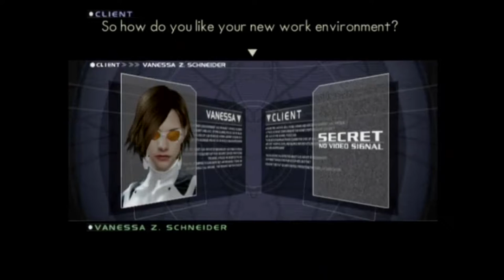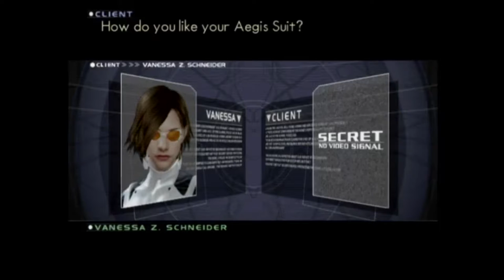P.N. 03 - Short Play - Sassy Assassin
Dancing, jumping and shooting swans, Aardvark and Tuna are taking on P.N. 03 for the Gamecube. Predictably enough, we're not very good at it, but we manage to successfully blame that on the game rather than ourselves.

P.N. 03 - which was one of the Capcom Five - seems massively stylish, but at the expense of substance. Vanessa Z Schneider is some sort of secret agent who dances around and shoots while doing acrobatics, but the controls are pretty hideous and the game mechanics are confusing at best.

P.N. 03 was published in 2003 by Capcom.